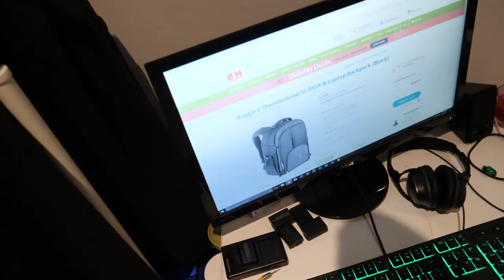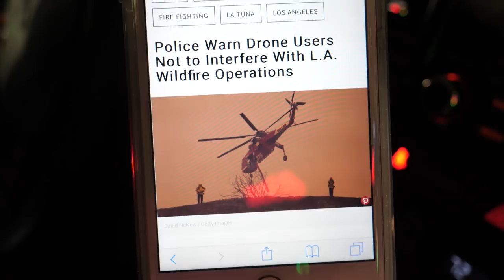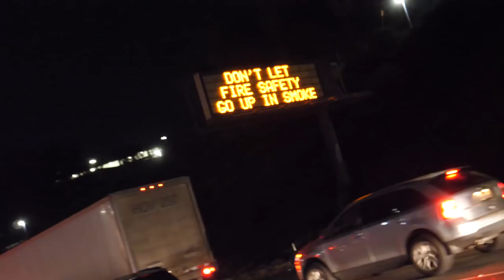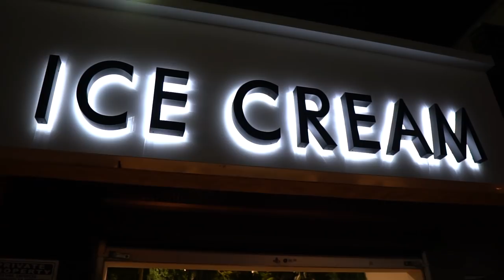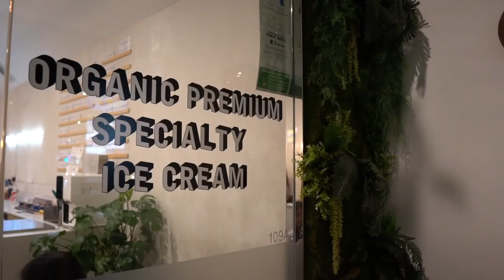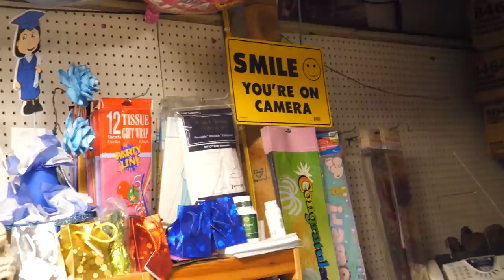MARTINEZ TWINS LEFT TEAM 10 FOR CLOUT GANG (OFFICIAL REVEAL)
Martinez Twins officially join Clout Gang?! All members of Clout Gang officially revealed... You won't believe this. Can we hit 35,000 LIKES for this awesome vlog?! They left Jake Paul and Team 10 for this!!